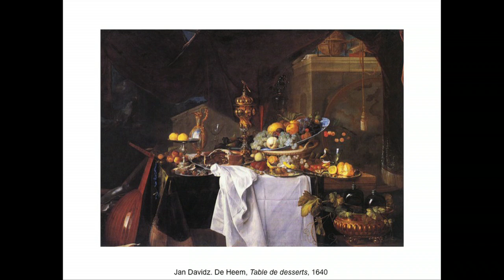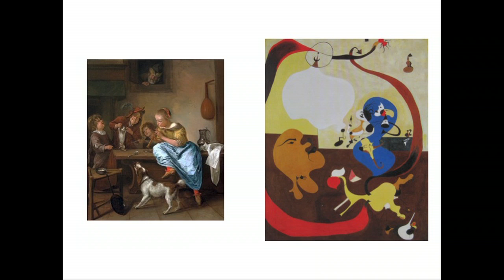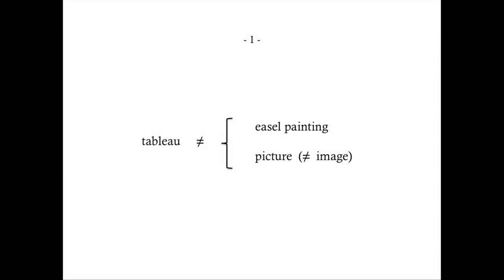Jean Francois Chevrier - Seminar 18th Oct part II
The Tableau Form: Methodology & Composition part II